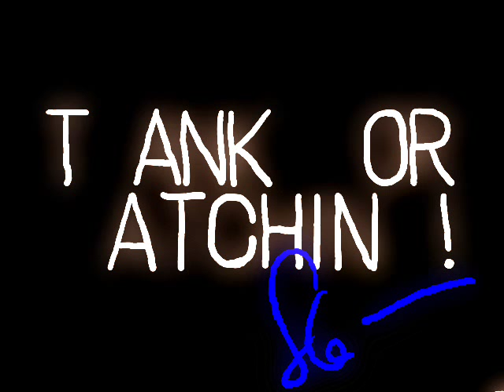BOMB by Gregory Corso (and Shannon Larratt)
Spoken word excerpt of the poem "BOMB" by Gregory Corso, animated by me, Shannon Larratt of Zentastic.com. This was all done in the free tool PENCIL, with a little color-editing in Photoshop (although it's a black and white clip made up only of simple line drawings). It goes by quite quickly so if you enjoy it, you'll get more out of it each time you watch it, or you can also watch the slow motion version (and you can check out my color test as well) in my video gallery. I had a lot of fun making this, so I hope others enjoy as well.